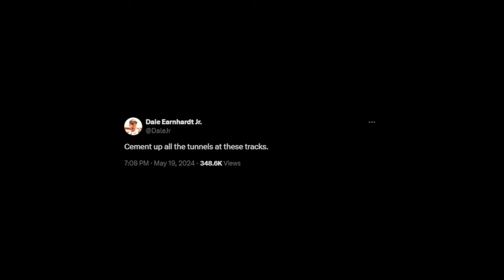From a Rowdy Fan's Perspective┃ALL STAR Breakdown and Analysis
This week we had the nascarallstar Race at northwilkesborospeedway hope everyone enjoyed!
How are we feeling rowdynation??

Chapters:
00:00 - Intro
00:51 - Disclaimers
01:19 - Rain in N Wilkesboro
02:10 - All Star Open
03:03 - All Star Tires
03:49 - Lap 2: Ricky vs Rowdy
06:03 - Race Breakdown pt1
06:33 - Kyle Larson
07:50 - Race Breakdown pt2
10:53 - Justin Haley
12:57 - Ricky vs Rowdy: Breakdown
16:11 - Final Thoughts
18:00 - Outro

Thumbnail Credit:
Joey Logano - Sean Gardner/Getty Images
Kyle Busch vs Ricky Stenhouse Jr. - NASCAR on FOX/Fox/Fox Sports/NASCAR Media Group

Video Credit:
NASCAR on FOX/Fox/Fox Sports/NASCAR Media Group
Jordan Bianchi's X/Twitter
Bob Pockrass aka The GOAT's X/Twitter